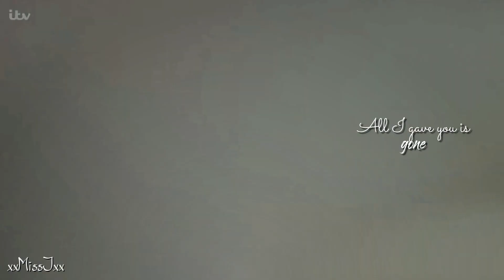Robert & Aaron || Dynasty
I’m heartbroken 💔. Doing this video was my way of saying goodbye to them. But after I finished, I realised I have to move on knowing Robron are apart and will never be happy again and It just breaks me. But there’s nothing any of us can do…
I really hope you enjoy my last vid of robron. I’ve been working on it for the past weeks and it was my way of dealing with this storyline. I’m not going to watch emmerdale anymore because I don’t want to see Aaron suffering. Can we all pretend they are now in Paris living their happly ever after?
Also, I want to thank you all for all this years together, this fandom is the best and It was really an amazing journey. Thanks and goodbye!

Pairing: Aaron Dingle and Robert Sugden
Song: Dynasty by MIIA
Soap opera: Emmerdale